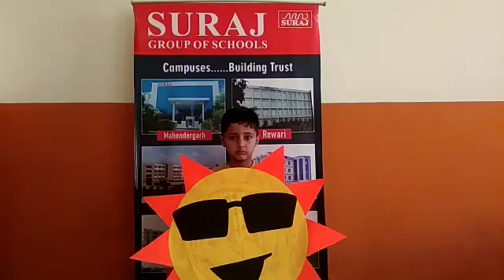Suraj School Rewari believe -Stage 'exposure bolsters' student's creative expression to empower them